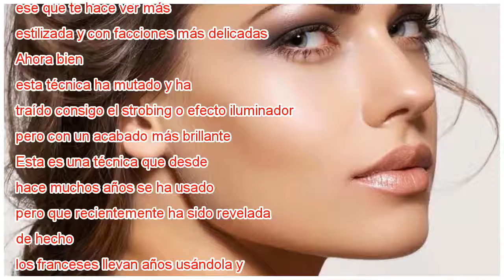Strobing: Aprende a crear el mejor maquillaje para esta temporada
En maquillaje, las tendencias son miles. Hasta ahora hemos escuchado el famoso contour o contouring de las famosas, ese que te hace ver más estilizada y con facciones más delicadas. Ahora bien, esta técnica ha mutado y ha traído consigo el strobing o...